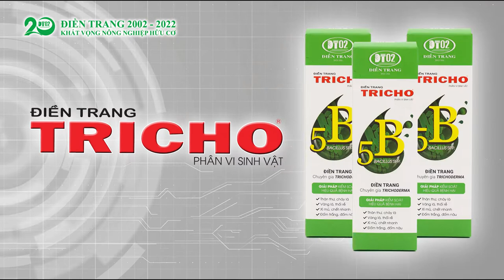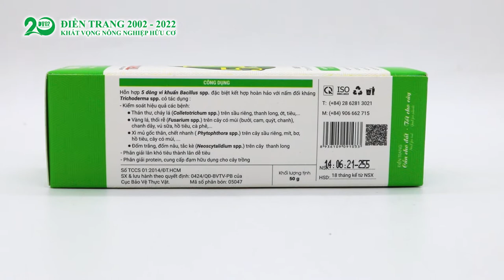Phân Vi Sinh Bacillus - Kiểm Soát Bệnh Hại & Côn Trùng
| CONNECT |
- Happy to Be Happy - Dapun
© Bản quyền thuộc về Công Ty TNHH Điền Trang